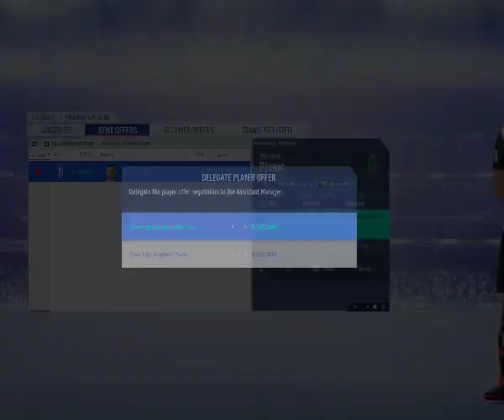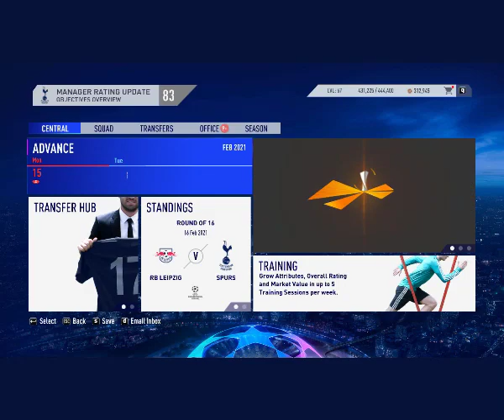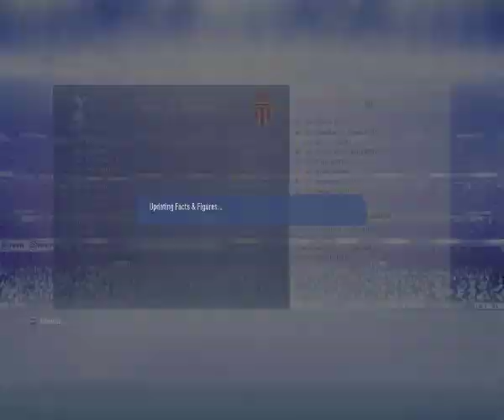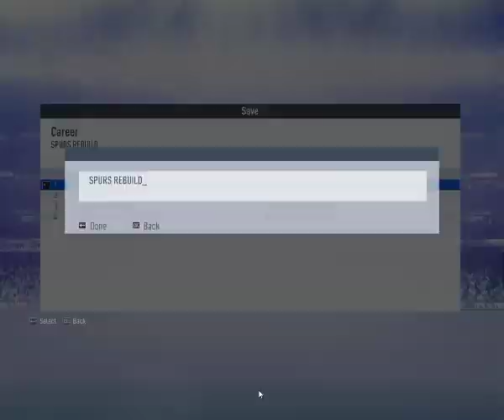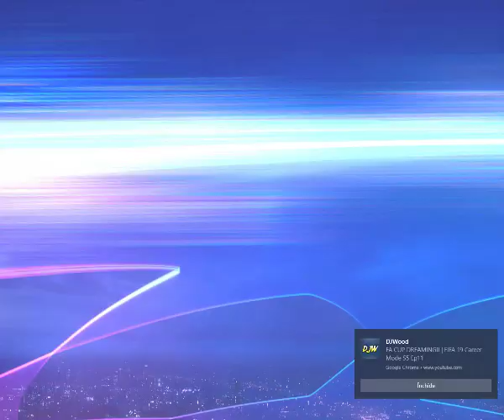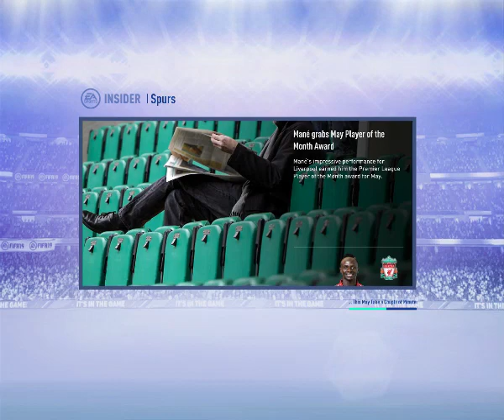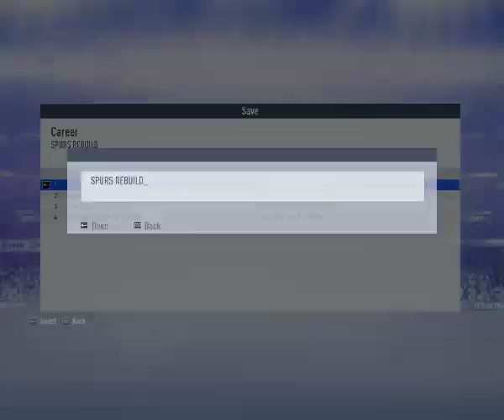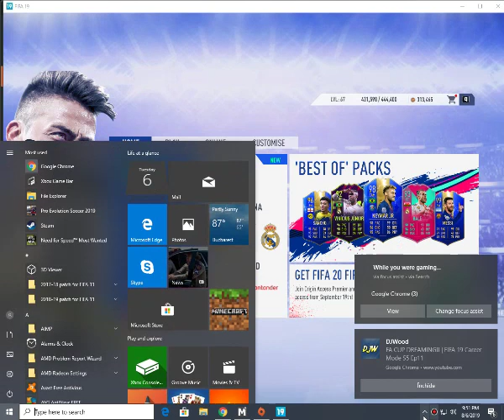REBUILDING TOTTENHAM HOTSPUR !!! FIFA 19 Career Mode